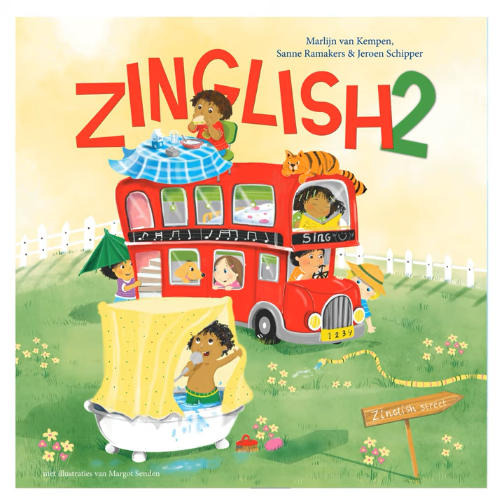Verstoppertje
Verstoppertje · Jeroen Schipper

Zinglish 2

Producer: Izak Boom